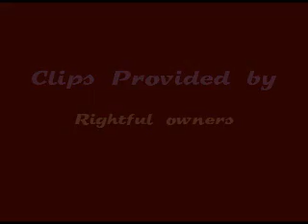kyle and fish need you now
This is a sweet angst video about Kyle and Oliver.